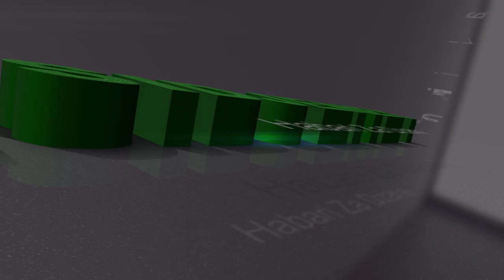TILAWA RAMADAN 1442h ORGANISE PAR TSIDJENET - LECTURE DE ALI SAID SOUMAYA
☛​̳𝙎​̳𝙋​̳𝙀​̳𝘾​̳𝙄​̳𝘼​̳𝙇​̳ ​̳𝙍​̳𝘼​̳𝙈​̳𝘼​̳𝘿​̳𝘼​̳𝙉 ̳☚
𝙏𝙄𝙇𝘼𝙒𝘼 𝙍𝘼𝙈𝘼𝘿𝘼𝙉 1442𝙝 - 𝙊𝙧𝙜𝙖𝙣𝙞𝙨é 𝙥𝙖𝙧 𝙏𝙎𝙄𝘿𝙅𝙀𝙉𝙀𝙏
Lecture: 𝔸𝕃𝕀 𝕊𝔸𝕀𝔻 𝕊𝕆𝕌𝕄𝔸𝕐𝔸

Participer en envoyant par message votre lecture de moins de 5 minutes sur notre page et nous la publierons (in sha Allah) le lendemain. Vous pouvez venir à notre siège pour vous filmer.